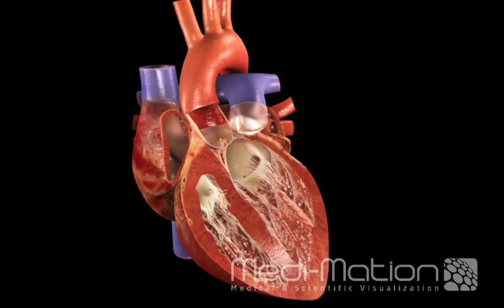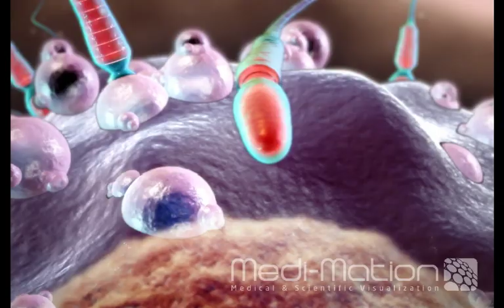Human Body Book DVD - Dorling Kindersley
For the interactive DVD, Medi-Mation produced a series of medical animations showing processes within the body.
Here we present excepts from a selection of them.